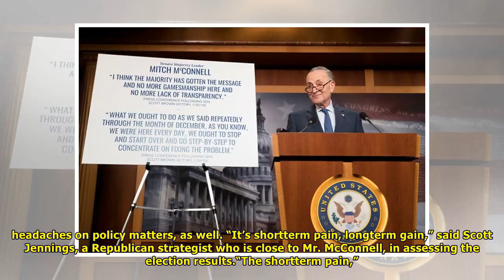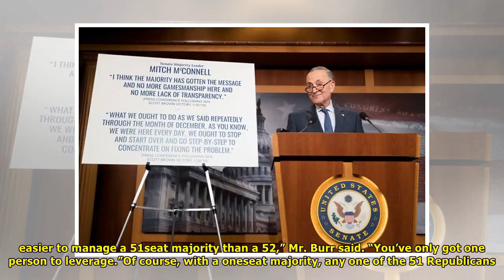For mcconnell, alabama senate loss is bad news and good news | News Today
Senator Mitch McConnell’s Republican majority has thinned to 5149 with the election on Tuesday of Doug Jones, Democrat of Alabama, to the Senate. Pete Marovich for The New York Times WASHINGTON — Sena...